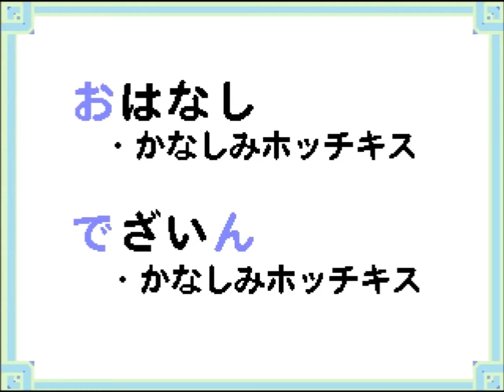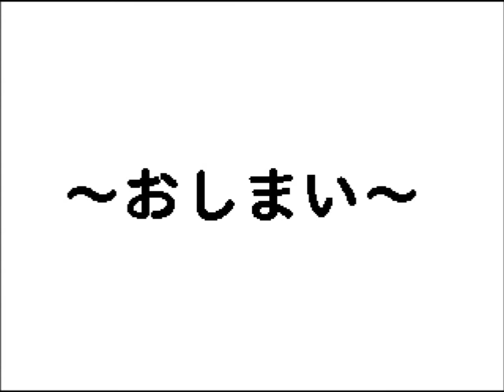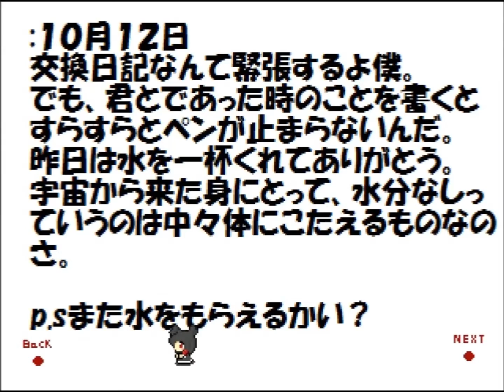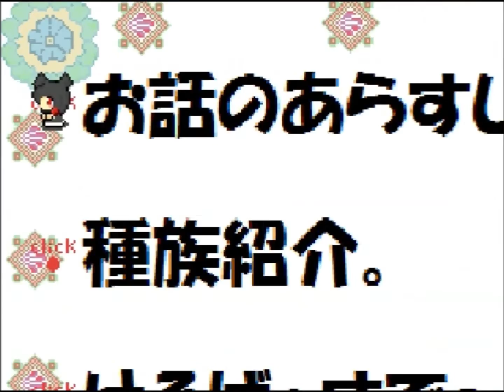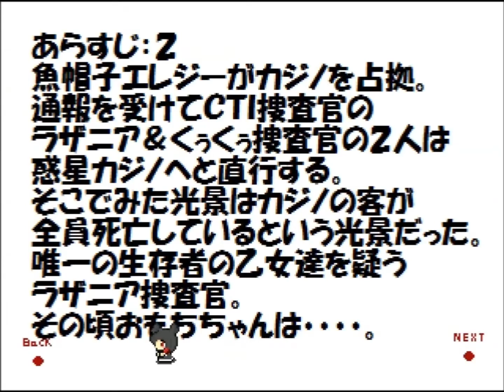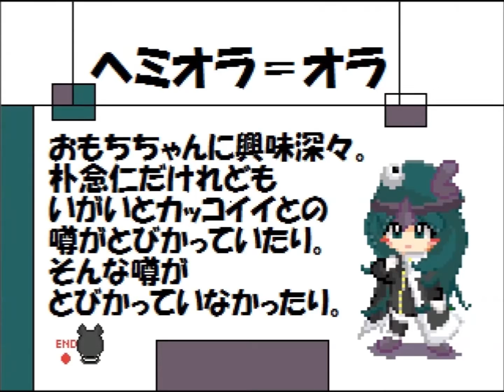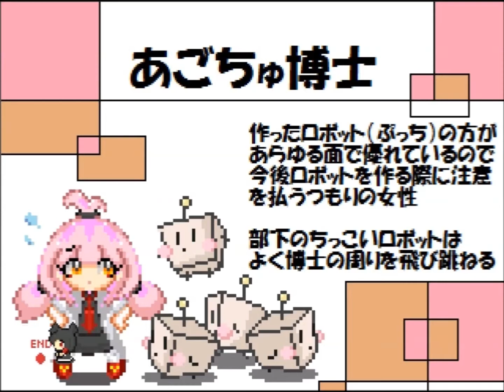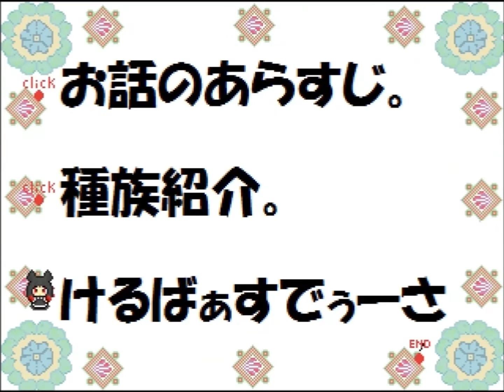【実況】 タオルケットをもう一度0 空からクル乙女爆弾 その6 最終回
これでタオルケットをもう一度シリーズの公式配布されている作品は一通りの実況が終わりになります。
およそ1年前からタオルケットシリーズの実況を始めましたが、僕の実況はこの作品に支えられてると言っても過言ではありません。
本当に視聴者様、製作者様に感謝です。
それでは次回作でもう一度お会いしましょう!